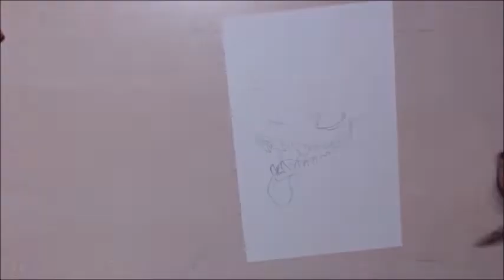Inktober 2018 week 1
Inktober 2018 the first 4 days, so far so good ^^
I make no promises to finish inktober but I intend on having fun with it as loong as I can. And I hope you guys will enjoy following along.